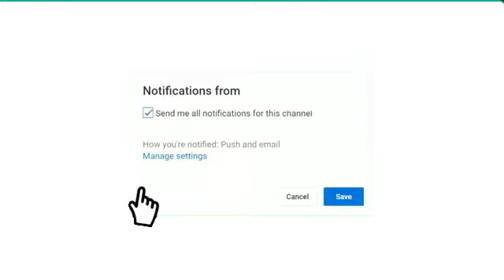قنوات الناقلة مباراة النجم الساحلي و أمل حمام سوسة